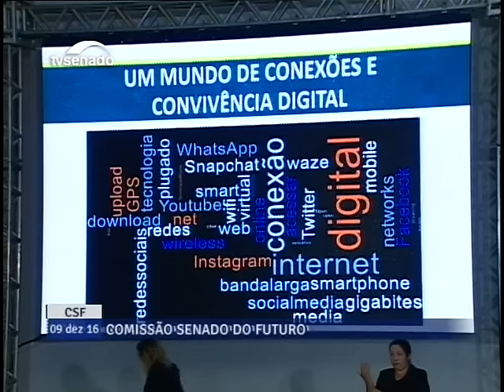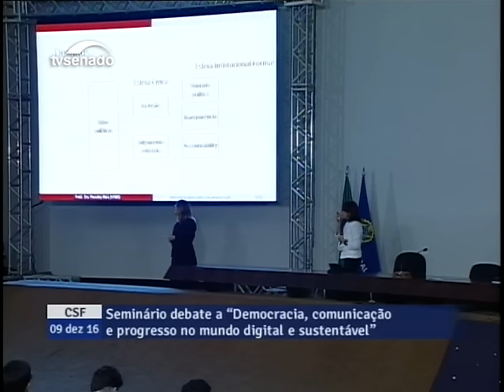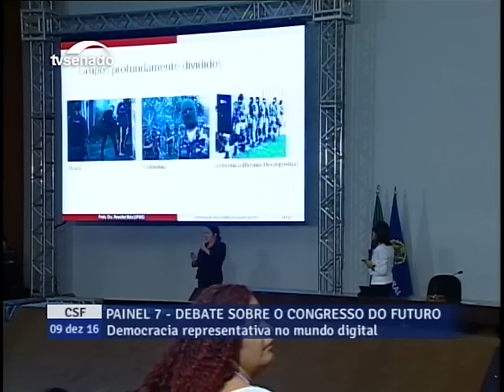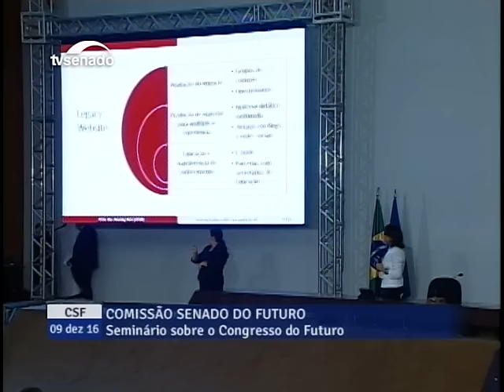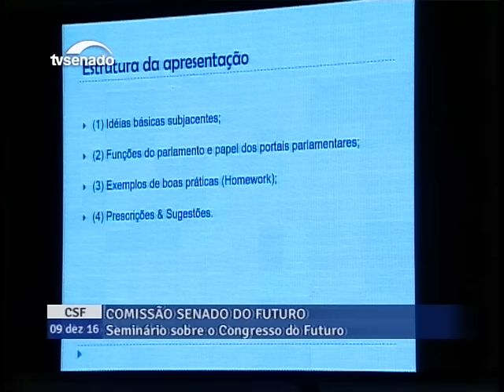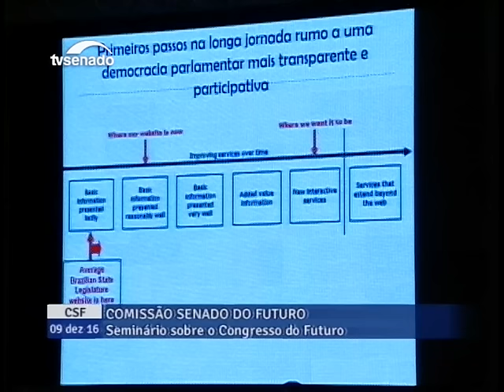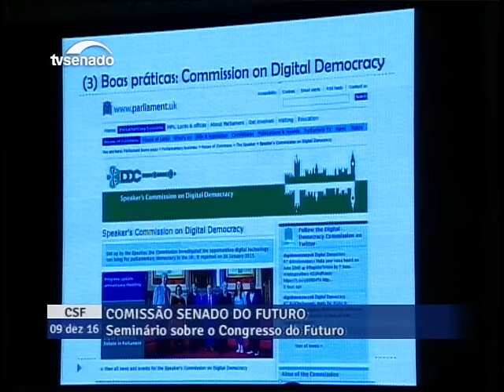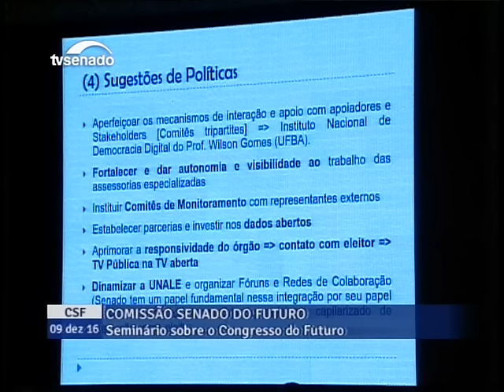Congresso do Futuro - 09/12/2016 (Painel 7)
19/12/2016 - CSF - Congresso do Futuro - 09/12/2016 (Painel 7)